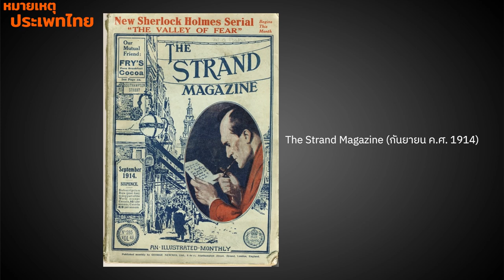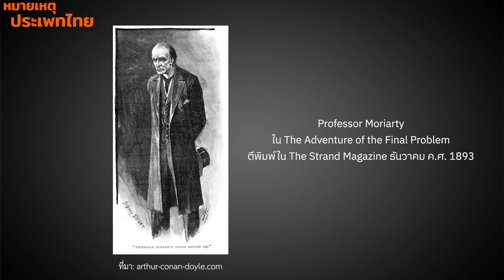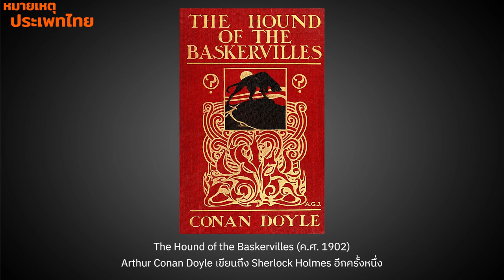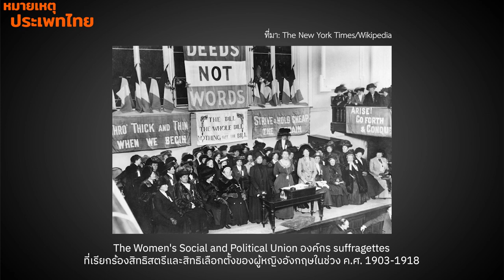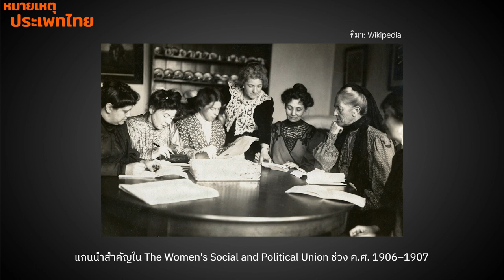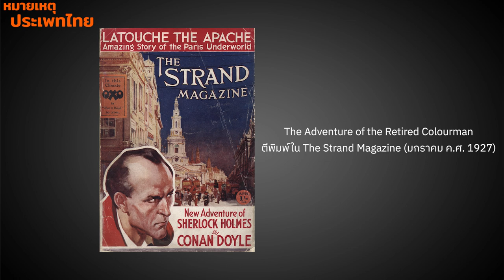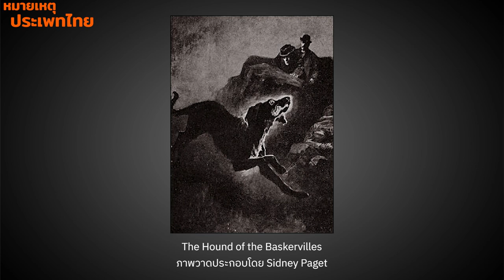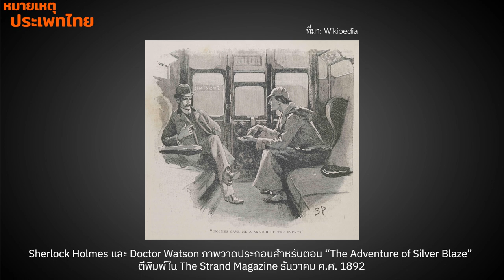เชอร์ล็อก โฮล์ม เพศ และชุมชนอังกฤษในจินตกรรม | หมายเหตุประเพทไทย EP.402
ติณณภพจ์ สินสมบูรณ์ทอง และมิ่ง ปัญหา พูดถึงกำเนิด “เชอร์ล็อก โฮล์ม” ตัวละครที่โลดแล่นอยู่ในวรรณกรรมสืบสวนสอบสวนของอังกฤษช่วงปลายศตวรรษที่ 19 ซึ่งกลายมาเป็นภาพฝัน/ภาพแทนของโลกวรรณกรรมอังกฤษ ในห้วงเวลาที่จักรวรรดิอังกฤษเผชิญความถดถอยทั้งจากปัญหาอาณานิคมในดินแดนห่างไกล จากการเรียกร้องเอกราชของไอร์แลนด์ และเป็นยุคขยายตัวของขบวนการเรียกร้องสิทธิเลือกตั้งสตรี ทั้งหมดนี้ติดตามได้ในรายการ